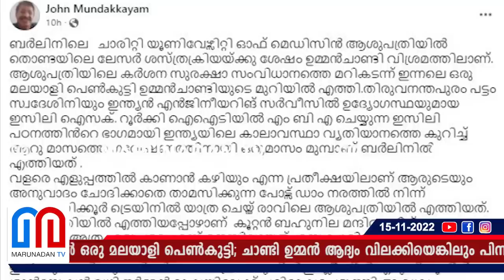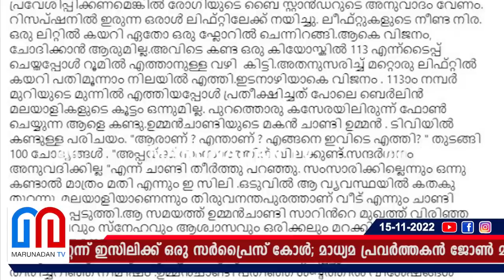ജർമനിയിലെ ഉമ്മന്‍ ചാണ്ടിയുടെ മുറിയില്‍ നുഴഞ്ഞു കയറി മലയാളി | ummanchandi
ബർലിനിലെ ചാരിറ്റി ആശുപത്രിയിലെ കനത്ത സുരക്ഷാ സംവിധാനത്തെ മറികടന്ന് ഉമ്മൻ ചാണ്ടിയുടെ മുറിയിൽ ഒരു മലയാളി പെൺകുട്ടി; ചാണ്ടി ഉമ്മൻ ആദ്യം വിലക്കിയെങ്കിലും പിന്നീട് കണ്ടപ്പോൾ എന്തൊരു സന്തോഷം; പിറ്റേന്ന് ഇസിലിക്ക് ഒരു സർപ്രൈസ് കോൾ; മാധ്യമ പ്രവർത്തകൻ ജോൺ മുണ്ടക്കയം എഴുതുന്നു രസകരമായ ആ ക്ലൈമാക്‌സ്..